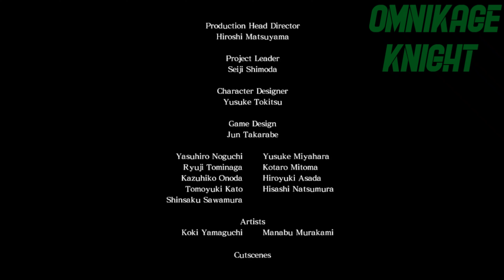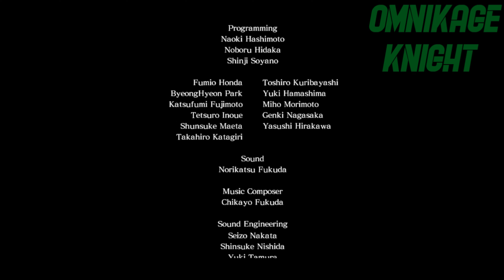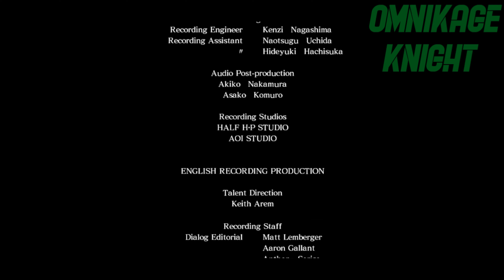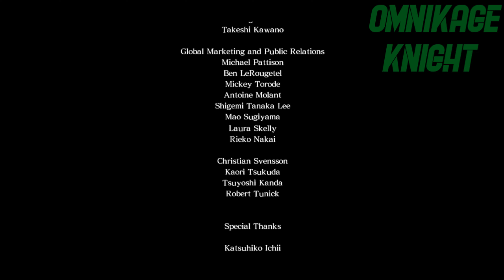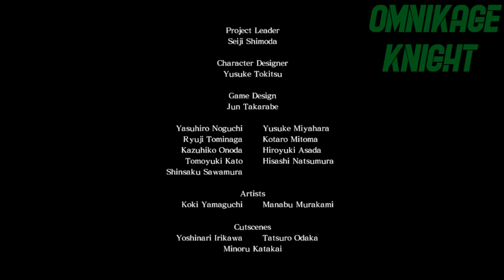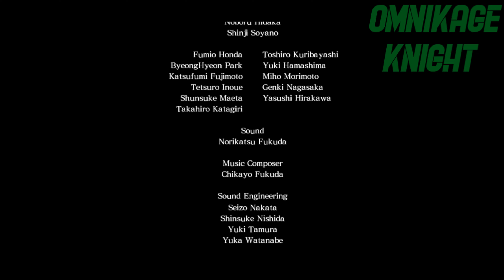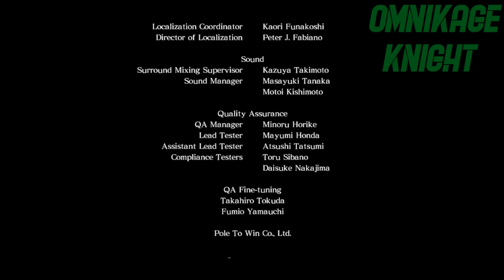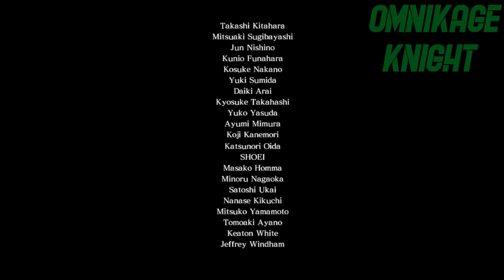Asura's Wrath Lost Episodes 1 & 2 Gameplay Walkthrough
TIMECODES:

0:00 - Intro
0:02 - Lost Episode 1 - At Last, Someone Angrier Than Me
9:14 - Credits
14:07 - End of Credits
14:22 - Lost Episode 2 - The Strongest vs. the Angriest
27:18 - Credits
32:11 - End of Credits
32:29 - Outro